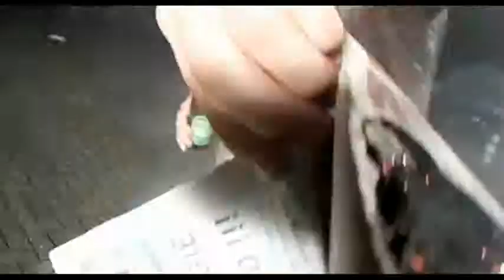The Opposites The Making Of Broodje Bakpao ft Gers & Sef